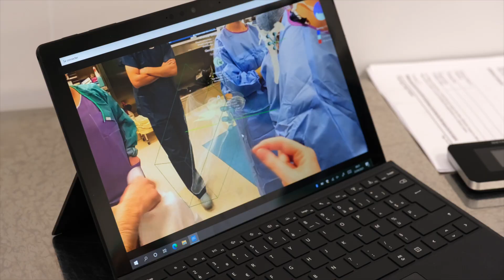Bio-RSA with Mixed Reality Visualization